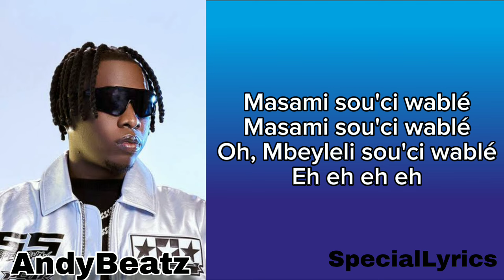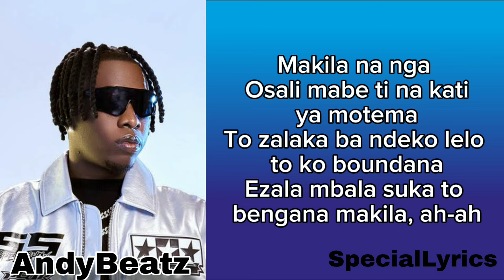AndyBeatz - Makila: Wablé (Cover Konpa) Lyrics